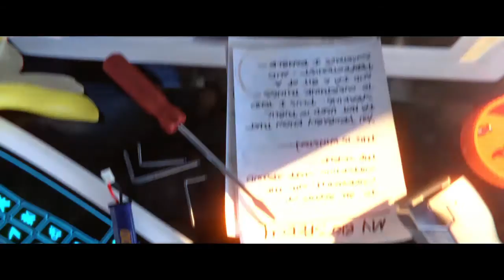Overwatch: Origins Edition_20180630030839